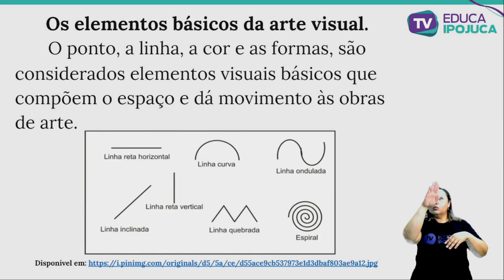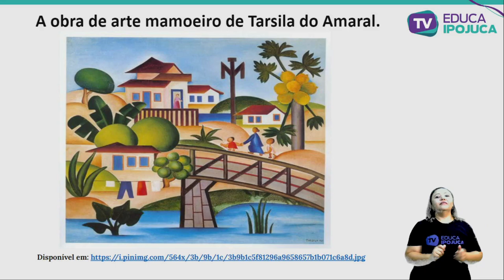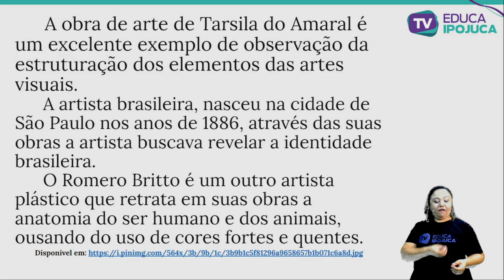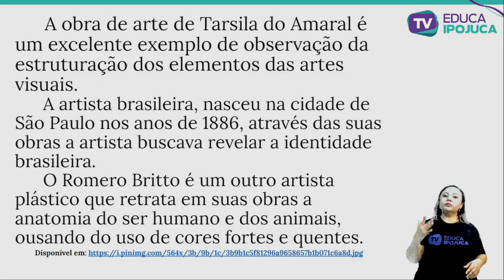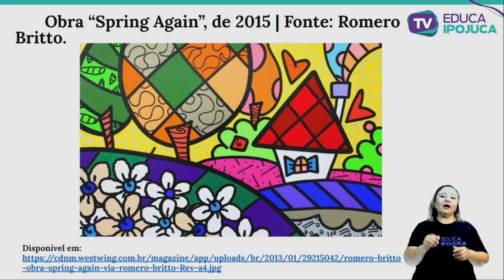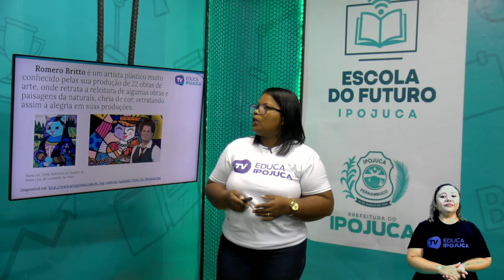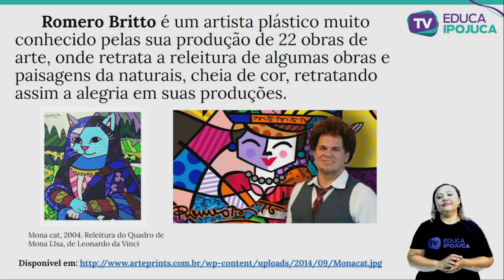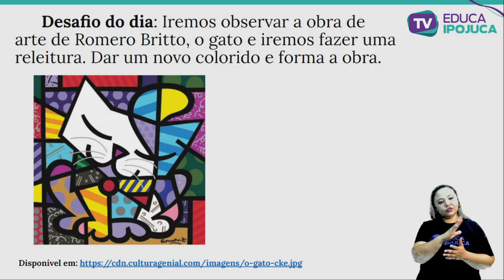ARTE - 2º ANO - AULA Nº007 - OS ELEMENTOS VISUAIS NAS OBRAS DE ARTES